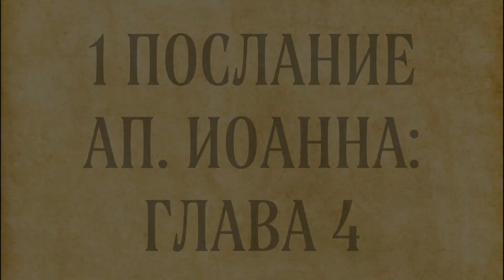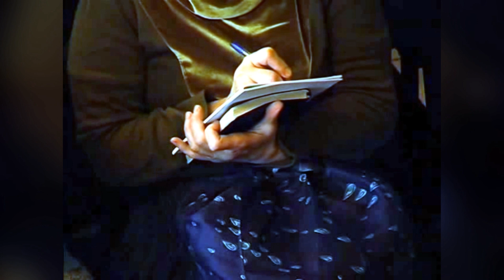Толкование на 1 послание ап. Иоанна, 4 глава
Архивная запись беседы, произнесенной в храме ап. Фомы на Кантемировской в феврале 2010 г.